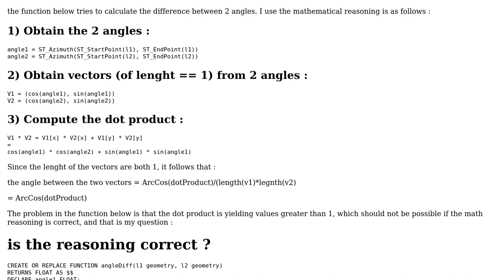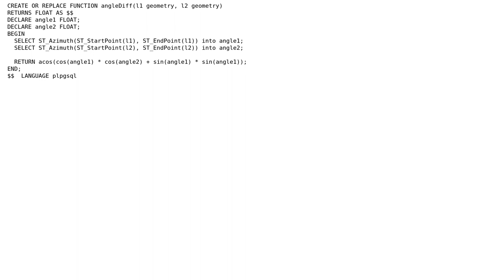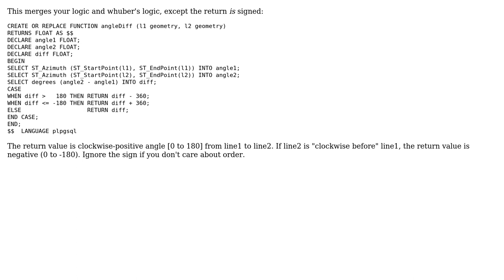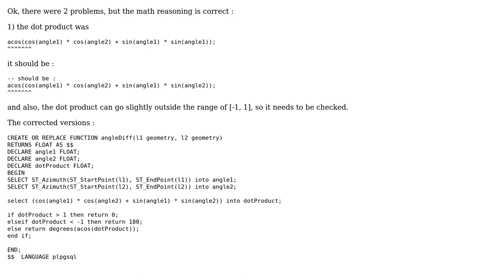GIS: calculating the difference between 2 angles using st_azimuth and dot product (2 Solutions!!)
GIS: calculating the difference between 2 angles using st_azimuth and dot product

With thanks & praise to God, and with thanks to the many people who have made this project possible! | Content (except music & images) licensed under CC BY-SA | Music | Images & others | With thanks to user Max L. user Martin F and the Stack Exchange Network Trademarks are property of their respective owners. You are responsible for your own actions.